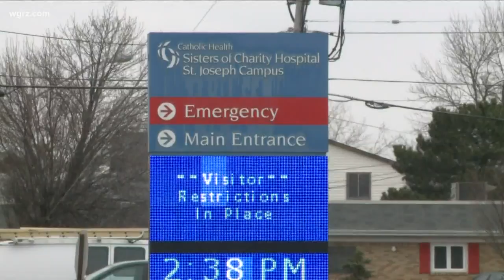Catholic Health Gets Go Ahead To Resume Elective Surgeries In Erie County